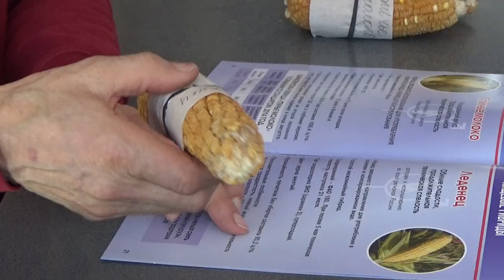Опыт выращивания суперсладкой кукурузы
Виталий Гаркушка, гендиректор ООО НПО "КОС-МАИС" о выращивании суперсладкой кукурузы.
Из подвида сахарной кукурузы самой модной сейчас стала суперсладкая. У неё, поясняет Виталий Гаркушка, работает ген, который в переводе на русский означает сморщенный, сплющенный, сжатый. Зерно морщинистое, потому что сахар, приходящий от листьев, в нём не превращается в крахмал, как это происходит в обычной кукурузе. Гибриды этого типа сейчас широко выращивают в нашей стране.
– Мы сделали гибрид Леденец. Длинный початок, высокая сладость, – рассказывает Виталий Григорьевич. – Агротехника отличается тем, что нужно учитывать слабый запас питательных веществ для зародыша. Поэтому глубина заделки должна быть очень низкая – не более 3 см, чтобы этот зародыш смог пробраться к поверхности почвы. Срок сева должен быть не самый ранний. При температуре 6-8 градусов эта кукуруза не растёт. Надо хотя бы 12-14 градусов на глубине заделки. Либо под плёнку весной, укрытие нетканными материалами. Тогда можно сеять пораньше и раньше получать всходы. Густота не больше 40 тыс. растений, чтобы был крупный початок.
Уборка, как правило, ручная. Но большие агрофирмы убирают початкоуборочными комбайнами и поставляют на консервные заводы. Уборка Леденца может продолжаться 10 дней, столько времени он остаётся сочным. Это среднеранний сорт, отмечает гендиректор. Урожайность без обёртки 95,2 ц/га. Цена – чем раньше, тем дороже. Начинают в розницу и 20 руб., и 30 руб. за початок. Оптовики везут на черноморское побережье. Там до 100 руб. доходит.
В рамках проекта «Кукурузный пояс России» мы с привлечением известных селекционеров, успешных аграриев, экспертов рассказываем об опыте получения достойных, экономически оправданных урожаев кукурузы в условиях участившихся засух.
Цены на зерновую кукурузу в России в минувшем году заметно выросли. Это связано как с мировой конъюнктурой, так и с внутрироссийскими особенностями. Урожай культуры на юге страны, который называют кукурузным поясом, просел из-за засухи. Между тем потребность в продукции «королевы полей» как основного корма для скота и птицы у нас из года в год растёт пропорционально росту животноводства.
Ещё одним заметным потребителем кукурузного сырья становятся предприятия глубокой переработки. Чтобы удовлетворить внутренний спрос на кукурузу по приемлемым ценам, правительство даже ввело экспортные пошлины на культуру.